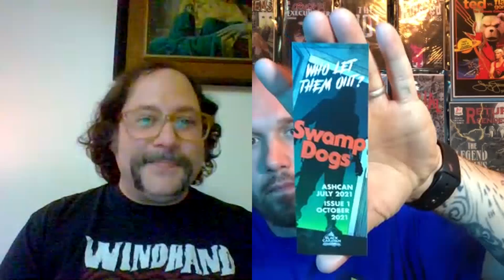scoutcomics J.M. Brandt is the co-creator of swamp dogs…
Leave a 👍 if you watch it please

YouTube.com/c/comicchatauthority

Facebook.com/comicchatauthority